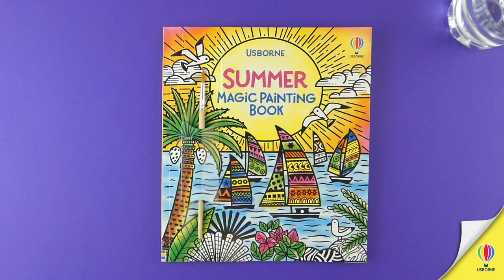Summer Magic Painting Book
Perfect for summertime getaways - or staycations - this book is packed with beautiful illustrations of summer fun, from butterflies and seashells to surfboards and sunflowers. Use the brush provided to sweep water over the designs and brilliant hues magically appear. A mess-free way to keep children busy, perfect for travel. Simply tuck the waterproof back flap under each page as it's painted, to stop water from seeping through to the rest of the book. Find out more at usborne.com